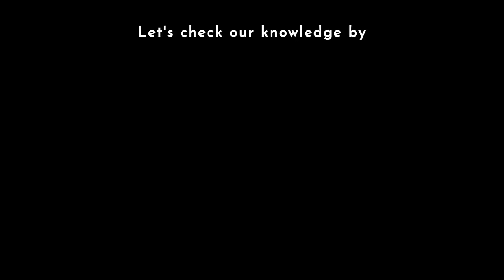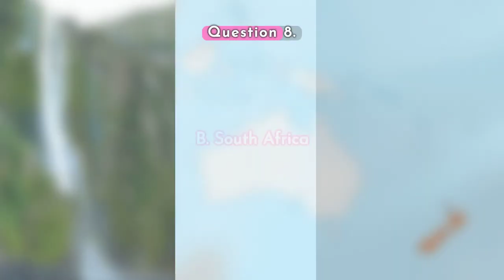World Explorer Quiz 01: Are You a Geography Genius?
Dive into the world of geography with our latest quiz! 🌍✈️ Whether you're a geography buff or just looking to test your knowledge, this quiz is perfect for you. From mountains to rivers, countries to capitals, see how well you know our world. 🏆🌐